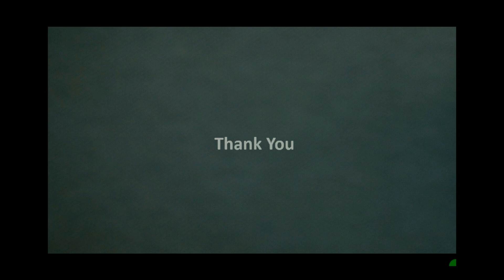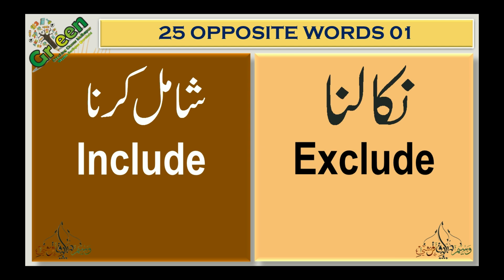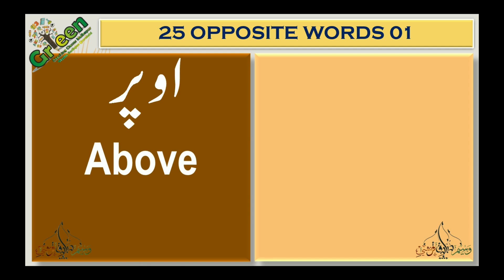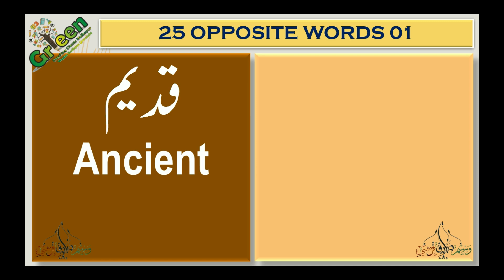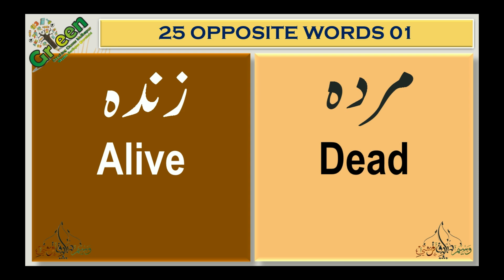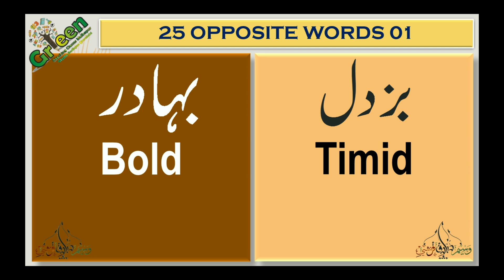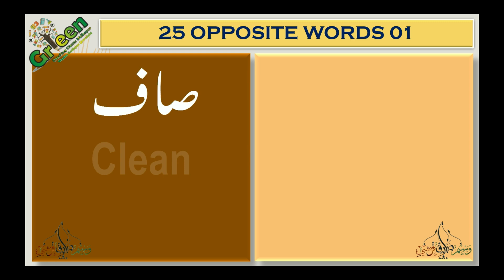25 Opposite Words English 01 | English Antonyms With Urdu Meanings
Learn 25 Opposite words or Antonyms in English with Urdu meanings.